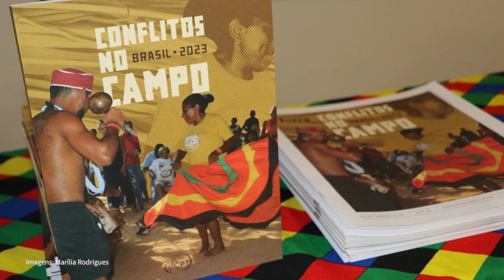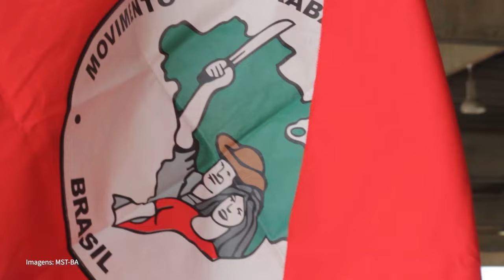Bahia lidera índices de conflitos agrários no país e pistolagem avança sobre Sem Terras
Relatório da Comissão Pastoral da Terra divulgado na última segunda-feira, dia 22 de abril, registra o maior número de conflitos no campo desde o início do levantamento, em 1985. E, neste ano, a Bahia lidera os índices, com o avanço de grupos armados e pistolagem. Confira alguns depoimentos, com informações da repórter Mariana Castro.